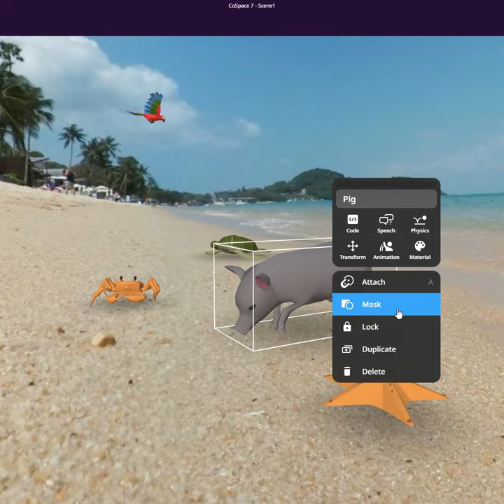The Masking tool - CoSpaces Edu Feature Friday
Discover how to use the Masking tool to hide objects in your scenes and create amazing CoSpaces!